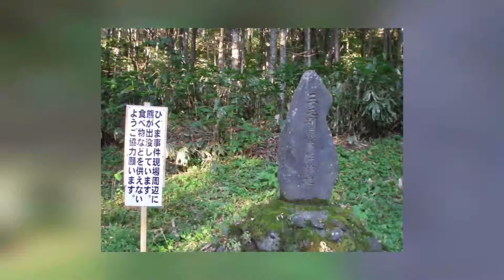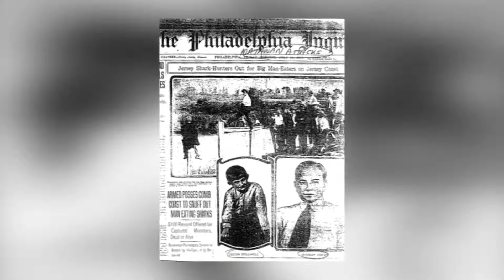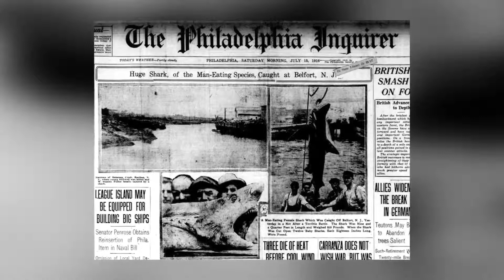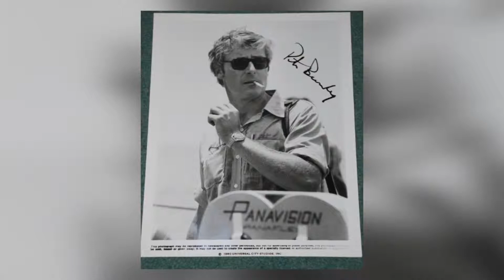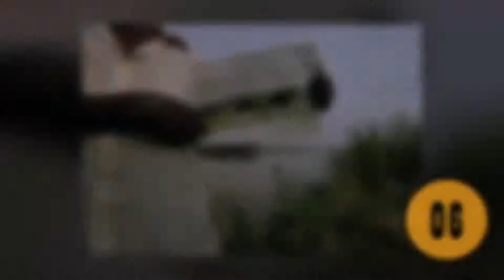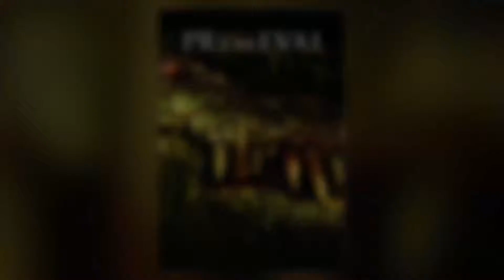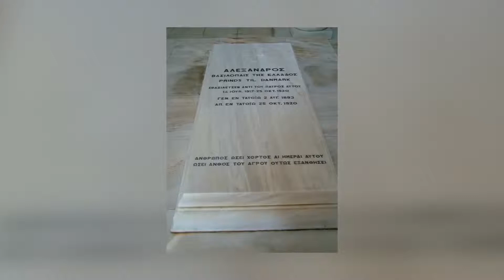10 attentats d'animaux les plus meurtriers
10 attentats d'animaux les plus meurtriers